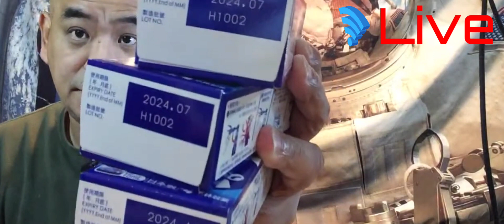DiJ Fly P-牌仔設定//Live (剪接版)📽️🕙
21st Februay 2022. (剪接版)